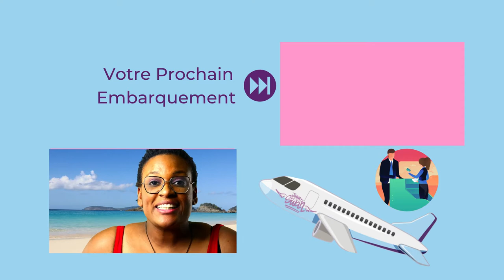✈️ Que Mettre Dans son Bagage: Défroisseur à vapeur de voyage, Astuce ou mauvais choix?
Astuces ou mauvaise idée lorsqu'on fait sa valise on est souvent tenter de prendre tous les derniers gadgets, voici mon avis sur le défroisseur à vapeur de voyage.

Mon autre chaîne youtube Joana Swan Football & Loisirs pour retrouver mes futures vidéos de sport qui ne sont plus diffusé sur cette chaîne
🇫🇷 Si vous êtes nouveau, Bienvenue sur ma chaîne consacrée au voyage n'hésitez pas à laisser un commentaire sous la vidéo /
🇺🇸 If you are new to my Travel Channel, Welcome !!! and please do not hesitate to leave a comments :
🇫🇷 Pour me suivre et apporter votre soutien /
🇺🇸 For follow and support:
© 🇫🇷 Montage /🇺🇸 Editing : Joana Swan™️
© Vidéo & Image: Joana Swan™️
© Audio: Cjbeards - Fire And Thunder
© design: DIGIVIP
📍 Paris France